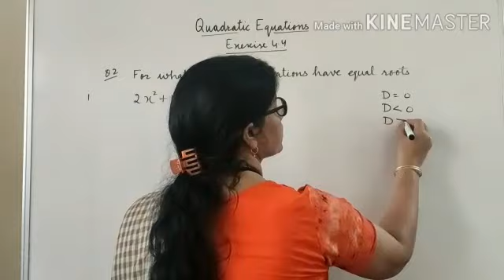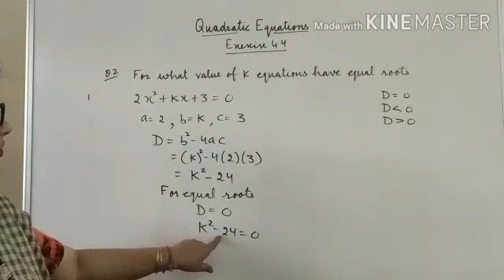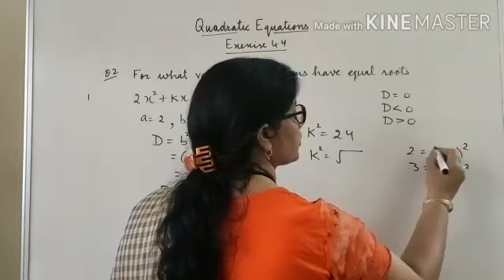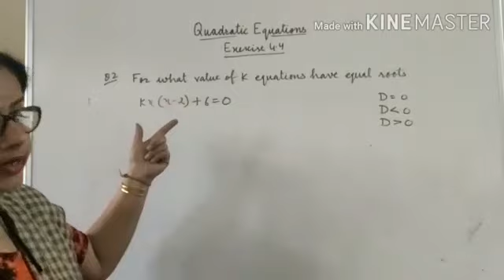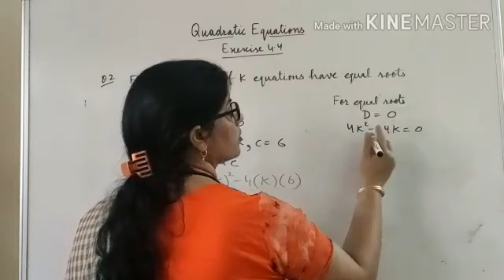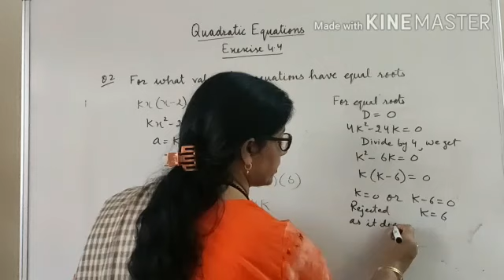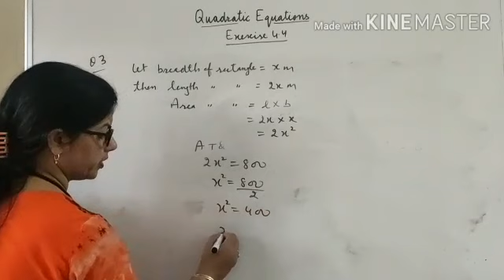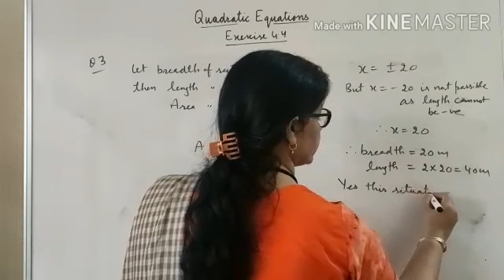Quadratic Equations Ex-4.4(2,3)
By -Meenakshi Arora class- X School:Rishikul Vidyapeeth Gohana Road, SNP